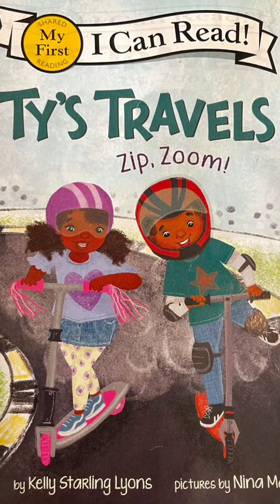Aloud with Devanshi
Let’s read Ty’s Travel by Kelly Starling Lyons, Pictures by Nina Mata